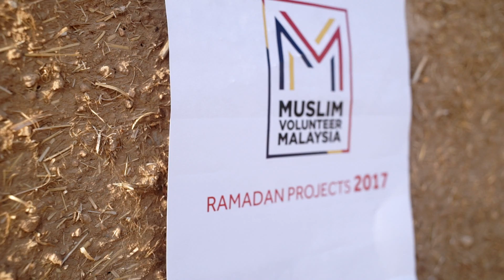Bantuan makanan ke kem pelarian Syria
Hari ini MVM berpeluang untuk mengedarkan bantuan makanan ke kem pelarian Syria, bayangkan keluarga di sini hanya menerima pendapatan lebih kurang 415 lira sebulan iaitu bersamaan RM 505 malaysia sahaja.